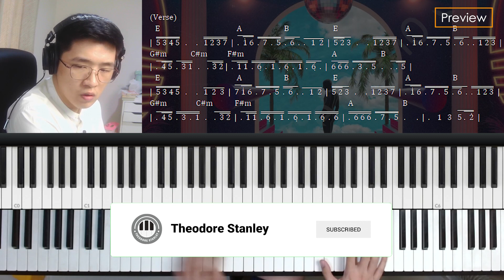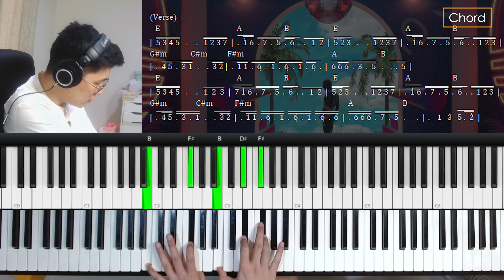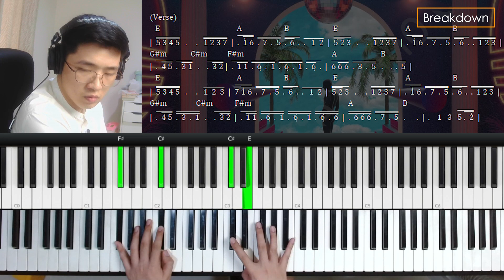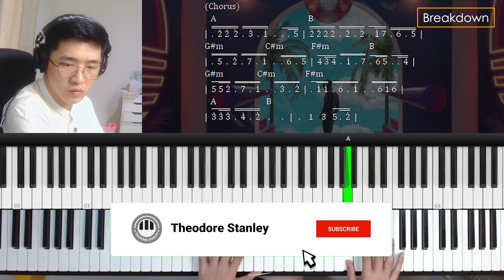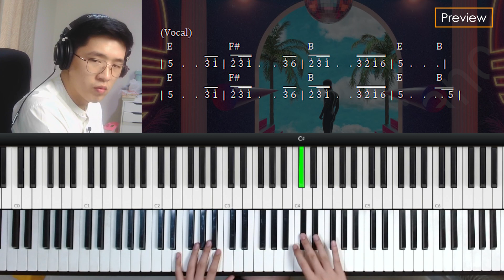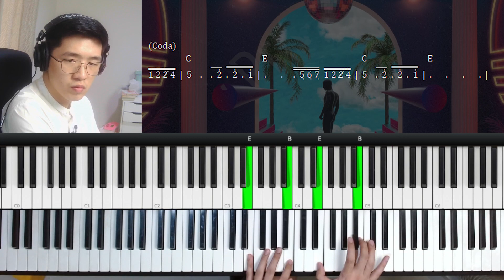Sesaat Kau Hadir - Utha Likumahuwa (Piano Tutorial + Not Angka)